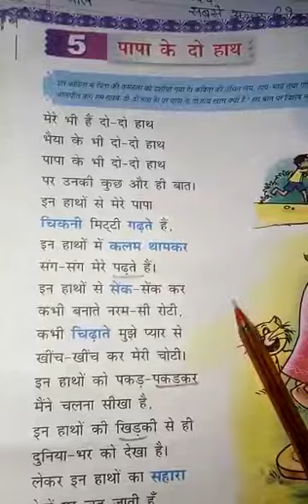Class 4th hindi revision of chapter 5( learn & write)